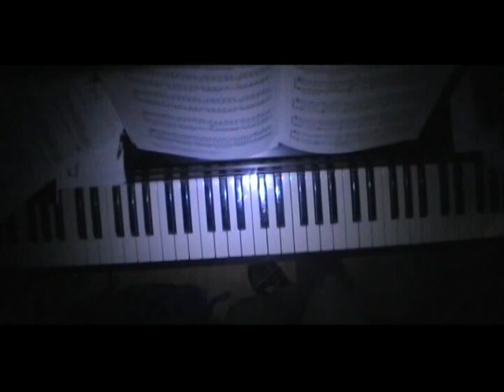Chopin Nocturne Op 9 No. 2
An incomplete Nocturne